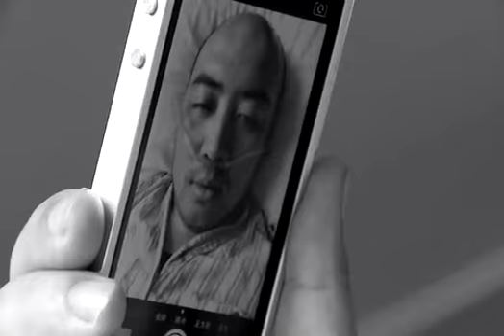法制编辑部 [法制编辑部]神秘骑车人 预告（20140928）